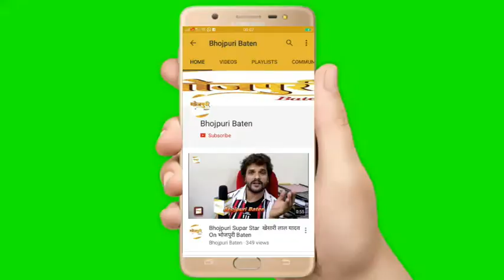Ritika Sharma - Bhojpuri Movie Great Bhaiya ji On Location Shoot With Interview